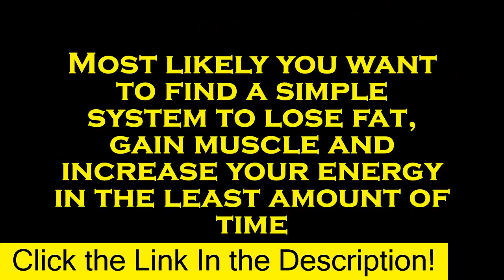Old School New Body Review - Scam Or Legit, 2014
- Click to Download. If you are looking for exact Old School New body Review, you should watch this video.

This video is a screenshot showing you exactly how old school new body program is helping people achive their fitness goals.